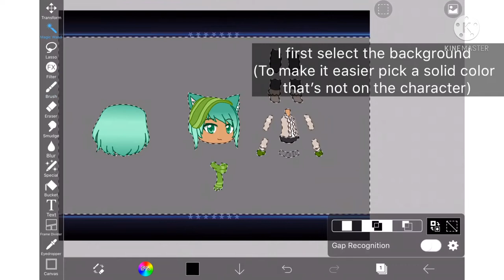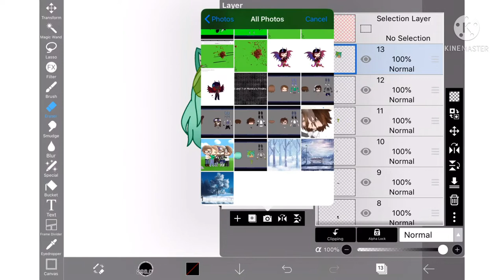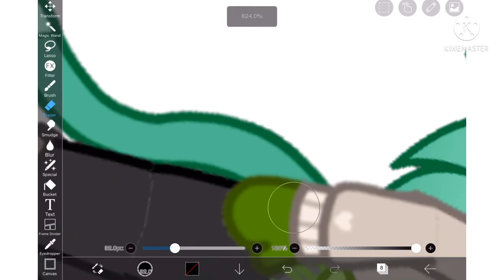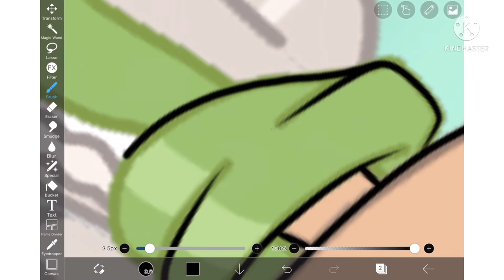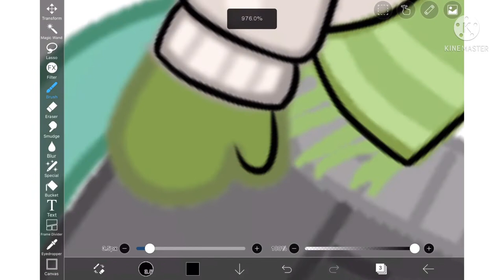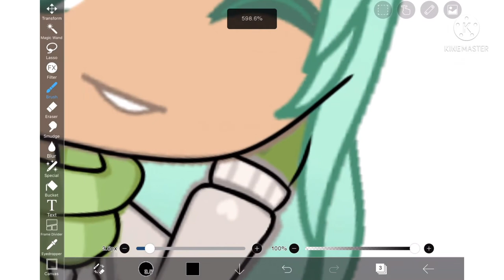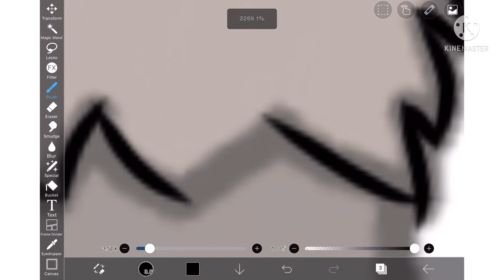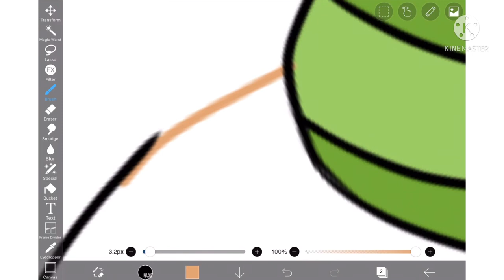Custom pose/Line art ibisPaint tutorial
Hey Berries!
I’m back!

Time stamp for when the line art is finning 2:46